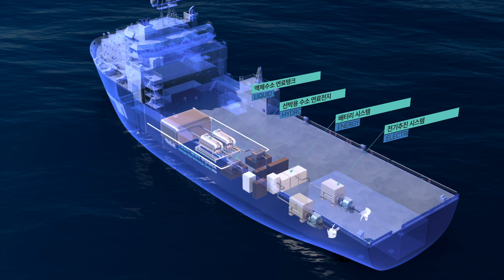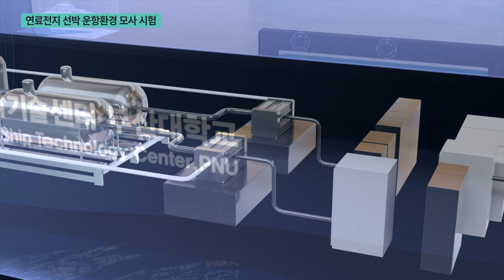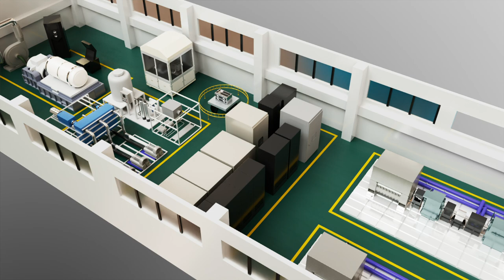수소선박 배터리 충전 방전 연료전지 선박 운항 환경 전기추진 시스템 부산대학교 3D기술홍보영상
부산대학교 3D기술영상입니다.
선박 운항, 수소선박이나 전기추진 시스템 등에 대한 부분을 3D영상으로 구현하였습니다.